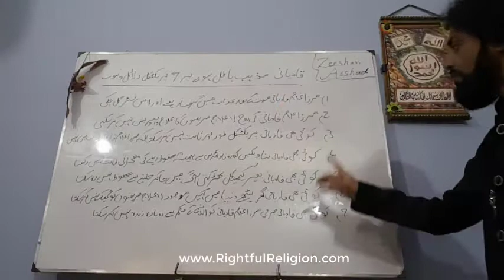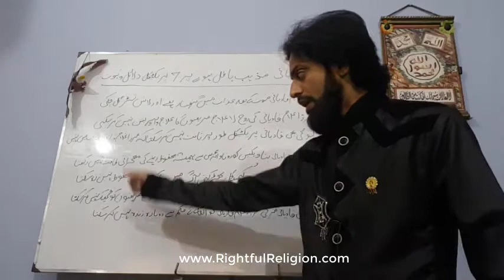Introduction to Qadianism is False Religion Series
Qadianism is False Religion - In this video series, in the light of 7 practical  arguments , claims and proofs, it has been proved that Qadiani / Ahmadiyya religion is false and Qadianism has nothing to do with Islam.

In 21st century, the king of universe allowed creatures of natures to speak only his name and also demonstrated his name over creatures of nature by his might, power and command so that people of world can recognize real name of creator of the universe and one true God without using religious books.

In modern advanced religious, scientific and spiritual age of 21st century, the one and only God who practically did it is no one except ALLAH (Arabic: اللہ)

Muhammad ﷺ is His Last Prophet Forever
Legendary Freelancer In 21st century, the king of universe allowed creatures of natures to speak only his name and also demonstrated his name over creatures of nature by his might, power and command so that people of world can recognize real name of creator of the universe and one true God without using religious books.